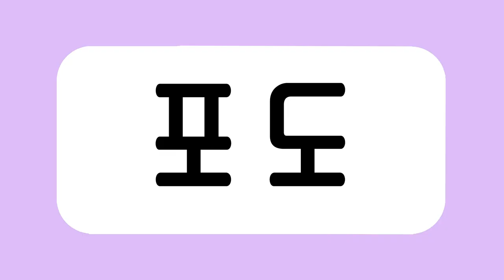엄마표 또또 한글3_ 07과일